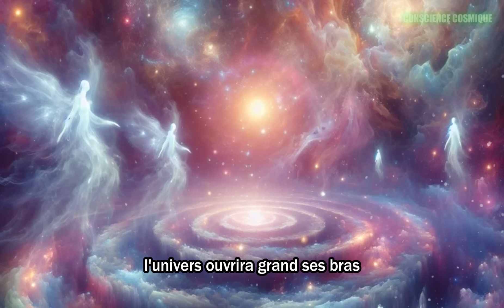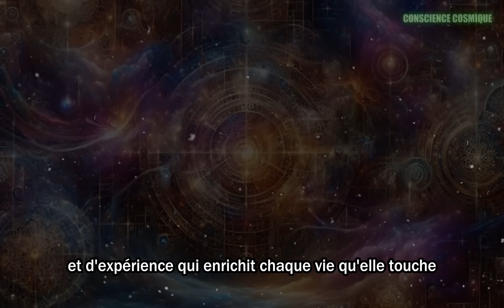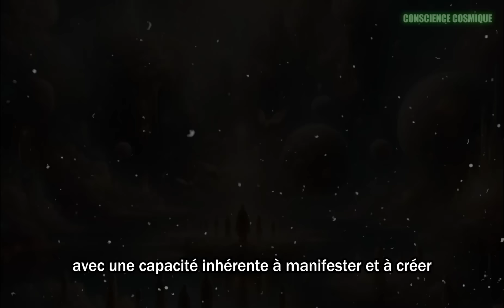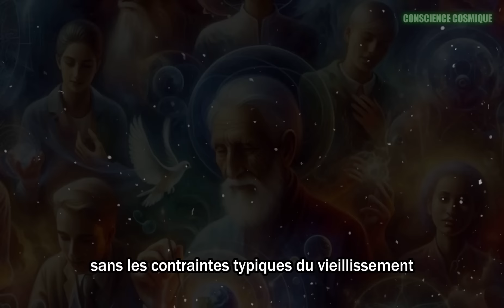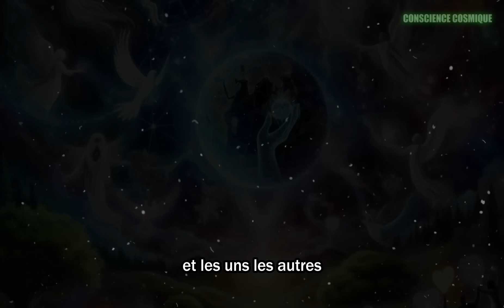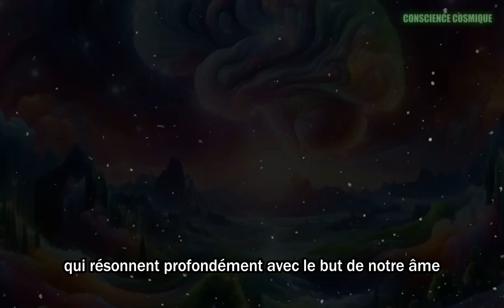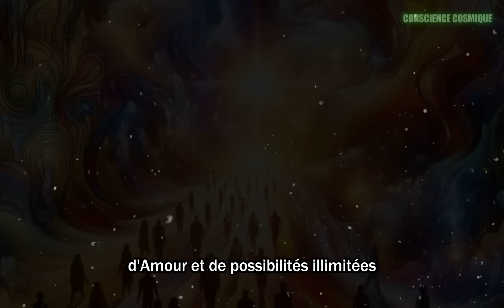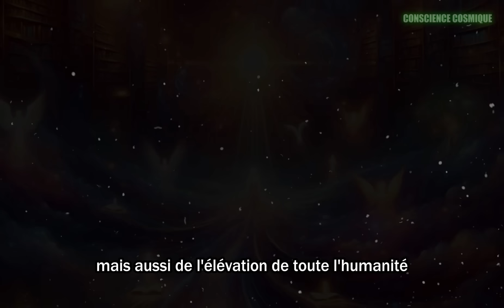Quelles Transformations Nous Attendent Après l'Ascension ?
🌟 Découvrez mon ebook : Le Retour de Nos Ancêtres - La Divulgation Commence ➤

Découvrez les transformations profondes qui nous attendent après l'Ascension dans ce guide détaillé. Alors que nous nous apprêtons à entrer dans une nouvelle ère de conscience élevée, ce vidéo explore comment notre existence pourrait changer, du plan spirituel au quotidien. Plonger dans un futur où l'amour, la sagesse et l'unité redéfinissent notre réalité.

Merci et beaucoup d'amour et de lumière à tous !